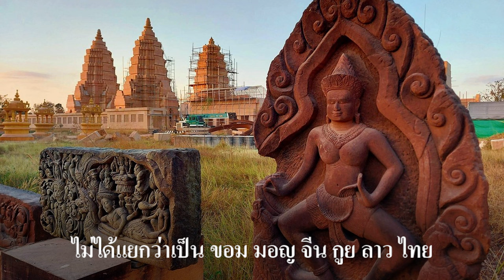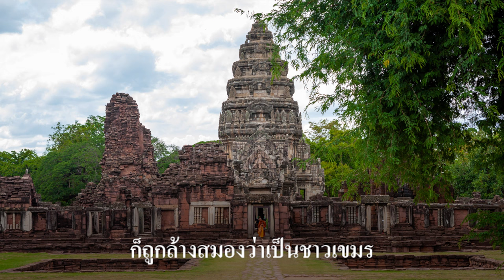Ep95 *ขอม หายไปไหน คลิปนี้มีคำตอบ เราถูกล้างสมองว่า "ขอม" เป็นวัฒนธรรม (English)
เมื่อมีความเข้าใจคำว่า "ขอม" และ "เขมร" อย่างถูกต้อง จะสามารถตอบสิ่งที่ค้างคาใจเป็นร้อยปีมาได้หมด คำถามที่เคยถามกันว่า "ขอม" หายไปไหน คำตอบคือ ไม่ได้หายไปไหน ยังคงอยู่ในสยามจนถึงปัจจุบัน
คำว่า ขอม ที่ใช้เรียกคนที่อยู่ใต้สุโขทัย เป็นการเรียกโดยรวม ไม่ได้แยกว่าเป็น ขอม มอญ จีน กูย ลาว ไทย
เมื่ออักษรขอมมี ภาษาขอมมี แล้วจะไม่มีคนขอมได้อย่างไร คนมอญ พูดภาษามอญ คนจีน พูดภาษาจีน
คนกูย พูดภาษากูย คนลาวพูดภาษาลาว คนไทยพูดภาษาไทย เราถูกล้างสมองว่า ขอมเป็นวัฒนธรรม ชาวขอมไม่มี เขาล้างสมองมานานแล้ว ทำให้ชาวขอมเข้าใจว่าตัวเองเป็นชาวเขมร
           ชาวสามจังหวัดอีสานใต้ และจังหวัดตามแนวชายแดน ก็ถูกล้างสมองว่าเป็นชาวเขมร แค่ถามชาวบ้านตะลุงเก่า ชาวประโคนชัย บ้านเกิดของพระเจ้าสุริยวรมัมที่ 2 ว่า อพยพมาจากเขมรหรืออยู่ที่นี่มานานแล้ว ก็จะได้คำตอบว่า ชาวบ้านอยู่ที่นี่มานานแล้ว จารึกที่เมืองเสมาจารึกเป็นภาษาขอม แสดงว่าชาวบ้านพูดภาษานี้มานานแล้ว ชาวประโคนชัย ชาวพิมาย บ้านเกิดของพระเจ้าสุริยวรมัมที่ 1 ไปสร้างเมืองใหม่ที่เมืองพระนคร เพราะเป็นที่อุดมสมบูรณ์กว่า จนสามารถสร้างนครวัด นครธมได้ โดยนำแรงงานทาสชาวเขมรมาสร้างปราสาท
           สมัยพระเจ้าชัยวรมัมที่ 9 ทาสเชื้อสาย จาม - เขมร ก่อการกบฏ ยึดอำนาจขอม ทำให้เจ้านายขอมลี้ภัยมายังละโว้ ซึ่งเป็นเมืองเครือญาติ และสร้างกรุงศรีอยุธยาขึ้น ระยะเวลาหลังจากนั้นไม่นาน ตอนปลายสมัยพระเจ้าอู่ทอง ต้องให้โอรสที่ยังอายุไม่มาก เดินทางไปปราบขอมแปรพักตร์ ซึ่งไม่ใช่อื่นไกล เป็นหลานแท้ๆ ของพระเจ้าอู่ทอง เรียกง่ายๆ ว่า ลูกของน้องสาว เป็นลูกของพระเจ้าแตงหวาน โดยให้ลุงของราชโอรสไปยกทัพช่วยรบ จนได้รับชัยชนะ คำว่า ขอมแปรพักตร์ จึงเกิดขึ้นในตอนปลายสมัยของพระเจ้าอู่ทองนี้เอง
           เมื่อทราบความจริง ที่มาของคำว่า ขอม และเขมร ก็จะเข้าใจประวัติศาสตร์ตามความเป็นจริง ไม่ต้องเชื่อตามที่ฝรั่งเศสล้างสมอง ข้อความที่เขมรว่า ไทยขโมยแผ่นดินเขมร ขโมยวัฒนธรรมเขมร ก็จะกลับกันแบบหน้ามือเป็นหลังมือ คือเขมรเองที่ขโมยดินแดนสยาม และขโมยวัฒนธรรมของสยามไป ทุกวันนี้ก็ยังขโมยไม่แล้วไม่เลิก
ทั้งนี้เพราะเขมรไม่มีวัฒนธรรมอะไรที่น่าภูมิใจ ไม่มีวัฒนธรรมเป็นของตนเอง จึงต้องขโมยวัฒนธรรมของประเทศเพื่อนบ้าน ขโมยแคนไปจากประเทศลาว ปัจจุบันเขมรยังเป่าแคนไม่เป็น
          เคยได้ยินว่า มีคำเขมรในภาษาไทย ก็กลายเป็นคำขอมในภาษาไทย เขมรก็เป็นชาติที่ขโมยภาษาขอมไปใช้
ทุกวันนี้เข้าใจว่าภาษาขอมเป็นภาษาของตนเอง อาณาจักรฟูนัน เกิดขึ้นราว ค.ศ. 68 ตรงกับ พ.ศ. 611 สมัยนั้นชาวฟูนัน ยังไม่ได้พูดภาษาเขมร แถมให้ก็ได้ว่า พูดมาแล้ว 650 ปี เมื่อเทียบกับภาษาขอม กับชุมชนขอม ในเมืองเสมา มีอายุถึง 3,000 ปี อายุของพระนอนที่เมืองเสมา มีอายุก่อนอาณาจักรฟูนัน 1,000 ปี ก่อตั้งเมืองตั้งแต่สมัยก่อนประวัติศาสตร์ เมืองเสมาเป็นเมืองใหญ่ พูดภาษาขอม ขณะนั้น อาณาจักรฟูนันยังไม่เกิด แค่นี้ก็รู้แล้วว่าใครเกิดก่อนใคร
ระยะนี้ชาวเขมรต้องช็อคมาก เพราะอาณาจักรเขมรไม่มีอยู่จริง คำว่า เซราะขแมร์ ในจารึกในสมัยนั้น หมายถึง หมู่บ้าน เท่านั้น.